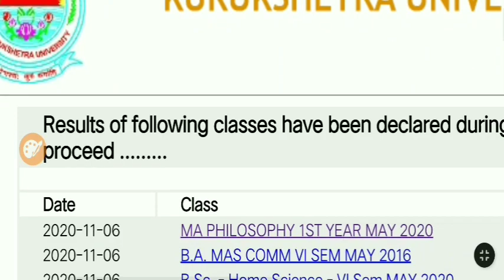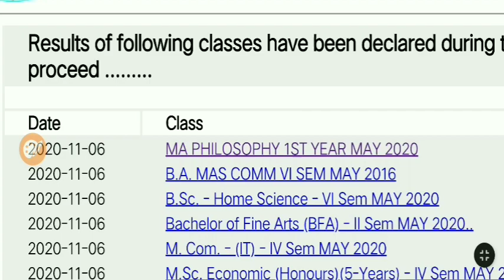kuk result 2020 | सबसे तेज update | kuk university latest news, kuk update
kuk result 2020 | सबसे तेज update | kuk university latest news | kuk | kuk university | kuk news

Related search 👇

kuk news,
kuk result,
kuk result
kuk news
kuk update
kuk
gd commerce
kuk latest update
kurukshetra university
kuk result kab aayega
mdu reappear exam latest news
mdu news
kuk b.ed result 2020
mdu result
mdu reappear exam 2020
kuk results
kuk news today
kuk exam result
kuk result 2020 update
crsu university
crsu umc
crsu umc case
umc in crsu
crsu exam date sheet 2020
kurukshetra university
kuk university results update
kuk latest update
kuk results
kuk promotion result
kuk result kab ayega
kuk result kaise dekhe
kuk result kaise check kare